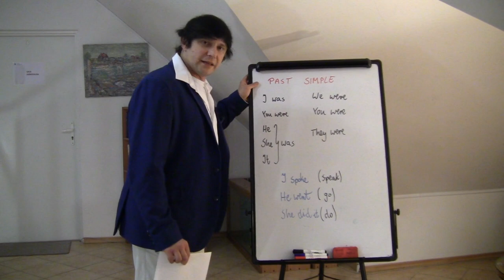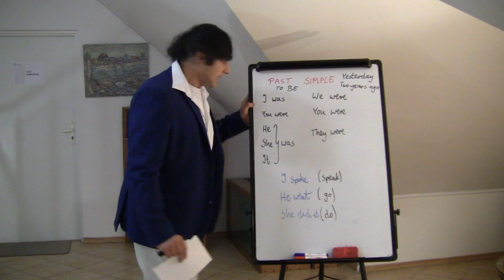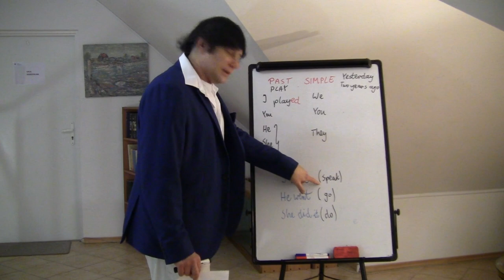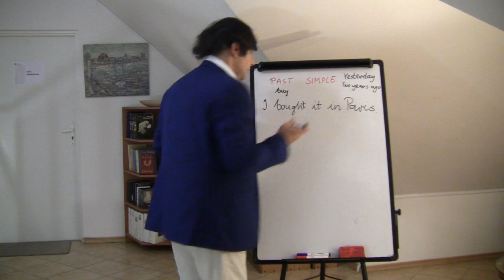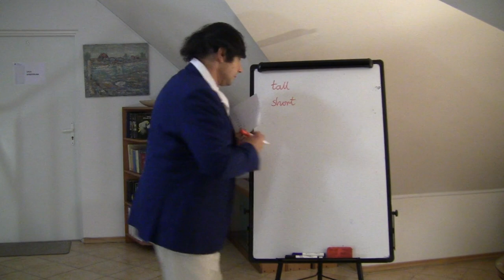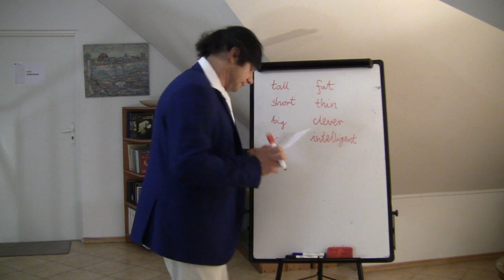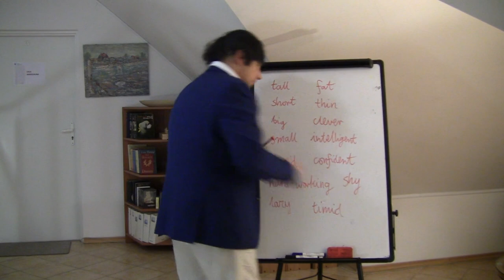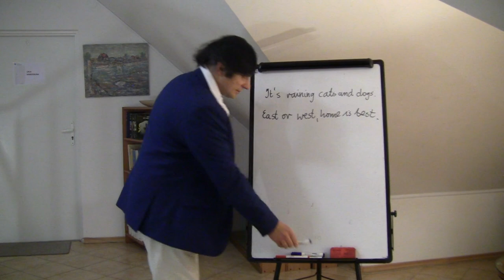Kurs języka angielskiego dla średniozaawansowanych lekcja 2